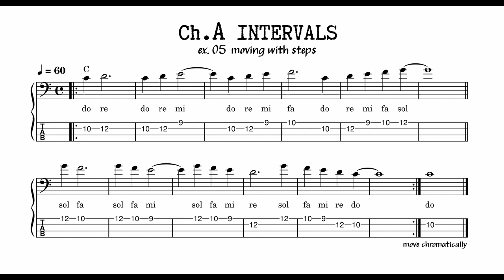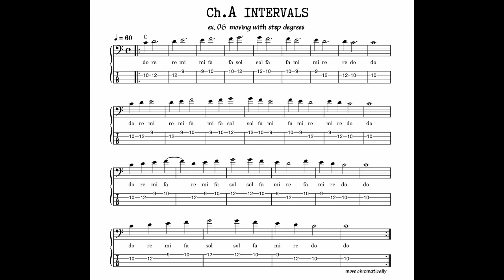Introduction To Movable C Solfege For Bass Guitar : Ch_A ex 05-06